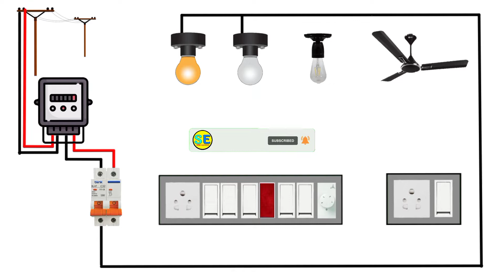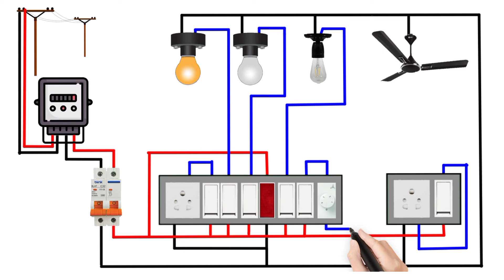complete electrical house wiring diagram | electric house wiring kaise kare | shima electrician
friends aj ki es video me complete electrical house wiring kaise kare single phase electric house wiring connection diagram ki bareme janenge

⏩240v ac to 12v dc power supply circuit diagram | How to make 220v to 12v converter with transformer

house wiring
electrical house wiring
electrical wiring
wiring diagram
single phase complete house wiring